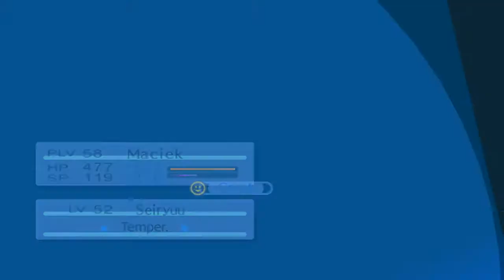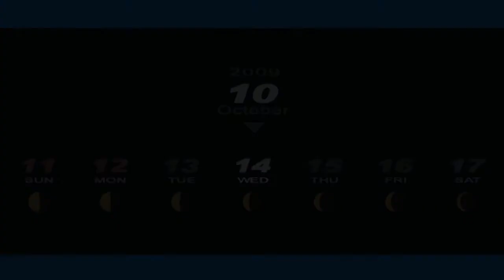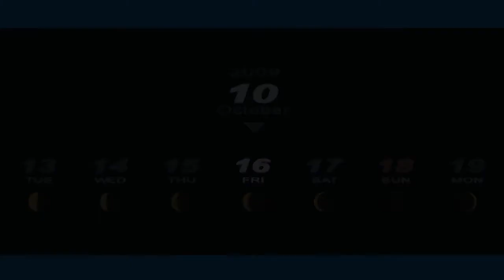Wspomnienia | Persona 3 Portable [HARD] #80